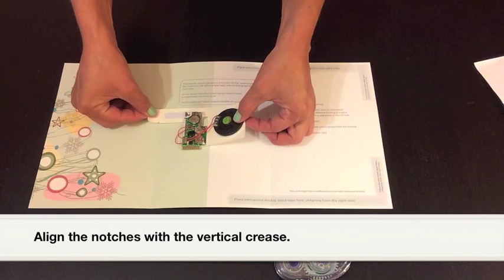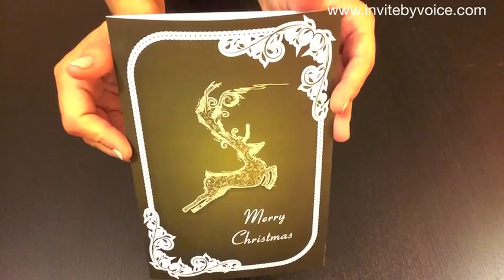How to Assemble a Musical Sound Module Greeting Card with Recordable Talking Voice Chip